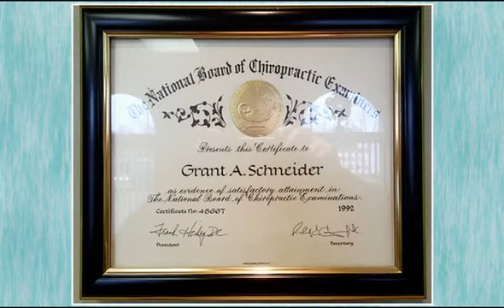Arbor Crossing Chiropractic Life Center -- Livonia, MI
Arbor Crossing Chiropractic Life Center proudly treats all ages in our newly-renovated office. Our specialties include family chiropractic care, geriatric chiropractic care, pain management, injury care, arthritis care and workers' compensation care. In addition to treating chronic conditions, our office specializes in accidents and injuries. Work-related incidents such as whiplash, muscle spasms and arthritis are very common. We'll develop a customized treatment plan to get you back to 100%.